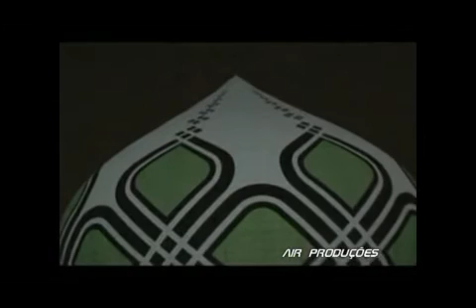Modelado 22mts caravela